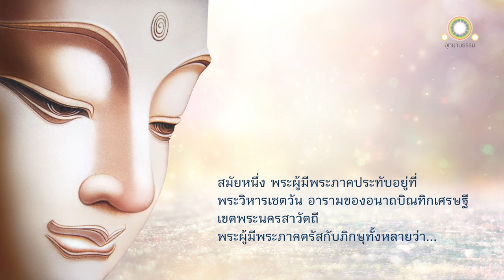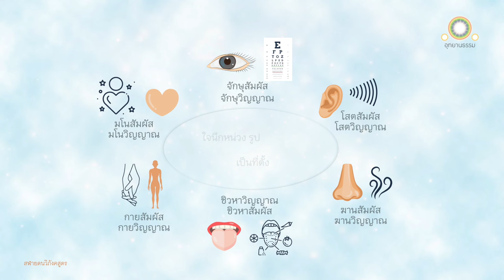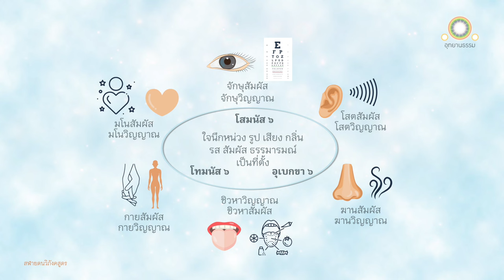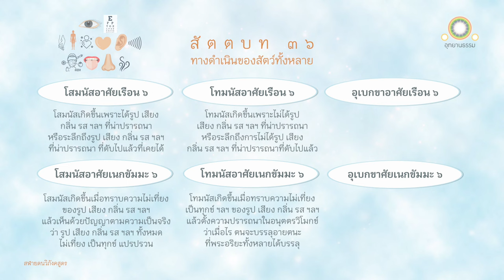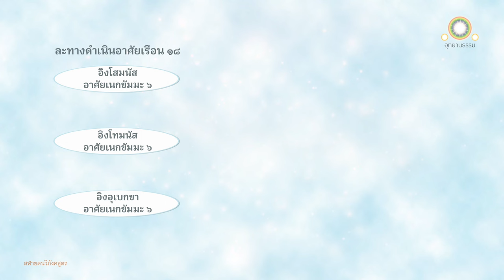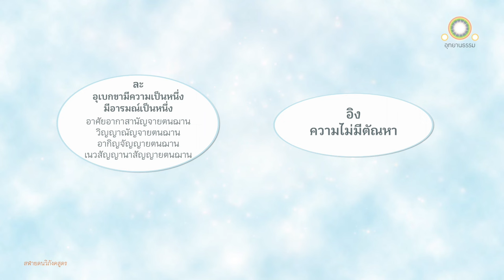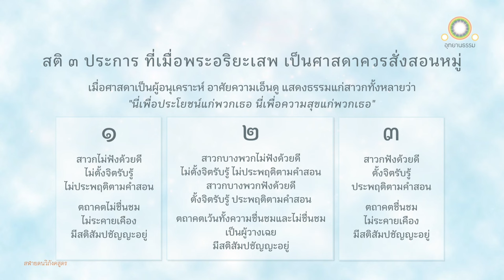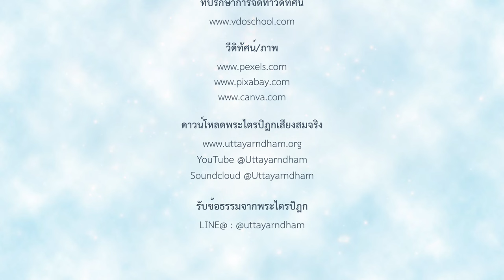พุทธวิธีละเวทนาโดยลำดับ | สฬายตนวิภังคสูตร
พุทธวิธีละเวทนาโดยลำดับ
สฬายตนวิภังคสูตร

พวกเธอพึงทราบอายตนะภายใน ๖ อายตนะภายนอก ๖ หมวดวิญญาณ ๖ หมวดผัสสะ ๖ ความนึกหน่วงของใจ ๑๘ ทางดำเนินของสัตว์ ๓๖

ใน ๓๖ นั้น พวกเธอจงอาศัยทางดำเนินของสัตว์นี้ ละทางดำเนินของสัตว์นี้

และพึงทราบการตั้งสติ ๓ ประการ ที่พระอริยะเสพ ซึ่งเมื่อเสพ ชื่อว่าเป็นศาสดาควรเพื่อสั่งสอนหมู่ อันเราเรียกว่าสารถีฝึกบุรุษที่ควรฝึก ยอดเยี่ยมกว่าอาจารย์ผู้ฝึกทั้งหลาย

อายตนะภายใน ๖ คือ จักษุ โสต ฆานะ ชิวหา กาย และมโน

อายตนะภายนอก ๖ คือ รูป เสียง กลิ่น รส โผฏฐัพพะ และธรรมารมณ์

หมวดวิญญาณ ๖ คือ
จักษุวิญญาณ โสตวิญญาณ ฆานวิญญาณ ชิวหาวิญญาณ กายวิญญาณ และมโนวิญญาณ

หมวดผัสสะ ๖ คือ
จักษุสัมผัส โสตสัมผัส ชิวหาสัมผัส กายสัมผัส และมโนสัมผัส

ความนึกหน่วงของใจ ๑๘ คือ
ความนึกหน่วงในรูป เสียง กลิ่น รส โผฏฐัพพะ และธรรมารมณ์ อันเป็นที่ตั้งแห่งโสมนัส โทมนัส และอุเบกขา

ทางดำเนินของสัตว์ ๓๖ คือ
โสมนัสอาศัยเรือน ๖ อาศัยเนกขัมมะ ๖
โทมนัสอาศัยเรือน ๖ อาศัยเนกขัมมะ ๖
อุเบกขาอาศัยเรือน ๖ อาศัยเนกขัมมะ ๖

โสมนัสอาศัยเรือน
โสมนัสที่เกิดขึ้นเมื่อได้รูป เสียง กลิ่น รส สัมผัส ธรรมารมณ์ อันน่าปรารถนา ประกอบด้วยโลกามิส หรือหวนระลึกถึงรูป เสียง กลิ่น รส โผฏฐัพพะ ธรรมารมณ์  ที่ดับไปแล้ว แปรปรวนไปแล้ว ที่เคยได้

โสมนัสอาศัยเนกขัมมะ
บุคคลเมื่อทราบความไม่เที่ยง ความแปรปรวน ความคลาย และความดับของรูป เสียง กลิ่น รส โผฏฐัพพะ ธรรมารมณ์ แล้วเห็นด้วยปัญญาชอบตามความเป็นจริงอย่างนี้ว่า รูป เสียง กลิ่น รส โผฏฐัพพะ ธรรมารมณ์ ในก่อนและในบัดนี้ทั้งหมดนั้น ไม่เที่ยง เป็นทุกข์ มีความแปรปรวนเป็นธรรมดา ย่อมเกิดโสมนัสขึ้น โสมนัสเช่นนี้เรียกว่า โสมนัสอาศัยเนกขัมมะ

โทมนัสอาศัยเรือน
โทมนัสที่เกิดขึ้นเมื่อไม่ได้รูป เสียง กลิ่น รส สัมผัส ธรรมารมณ์ อันน่าปรารถนา ประกอบด้วยโลกามิส หรือหวนระลึกถึงรูป เสียง กลิ่น รส โผฏฐัพพะ ธรรมารมณ์ ที่ดับไปแล้ว แปรปรวนไปแล้ว ที่ไม่เคยได้

โทมนัสอาศัยเนกขัมมะ
บุคคลทราบความไม่เที่ยง ความแปรปรวน ความคลาย และความดับของรูป เสียง กลิ่น รส โผฏฐัพพะ ธรรมารมณ์ ทั้งหลาย แล้วเห็นด้วยปัญญาชอบตามความเป็นจริงว่า รูป เสียง กลิ่น รส โผฏฐัพพะ ธรรมารมณ์ ในก่อนและในบัดนี้ ทั้งหมดนั้นไม่เที่ยง เป็นทุกข์ มีความแปรปรวนเป็นธรรมดา แล้วเข้าไปตั้งความปรารถนาในอนุตตรวิโมกข์ ว่า เมื่อไรตัวเราจึงจักบรรลุอายตนะที่พระอริยะทั้งหลายได้บรรลุอยู่ในบัดนี้ ย่อมเกิดโทมนัสเพราะความปรารถนาเป็นปัจจัยขึ้น โทมนัสเช่นนี้เรียกว่า โทมนัสอาศัยเนกขัมมะ

อุเบกขาอาศัยเรือน
เพราะเห็นรูปด้วยจักษุ ฟังเสียงด้วยโสต ดมกลิ่นด้วยฆานะ ลิ้มรสด้วยชิวหา ถูกต้องโผฏฐัพพะด้วยกาย รู้ธรรมารมณ์ด้วยมโน ย่อมเกิดอุเบกขาขึ้นแก่ปุถุชน ยังไม่ชนะกิเลส ไม่ได้สดับ อุเบกขาเช่นนี้ไม่ล่วงเลยรูป เสียง กลิ่น รส โผฏฐัพพะ ธรรมารมณ์ ไปได้ เพราะฉะนั้น จึงเรียกว่าอุเบกขาอาศัยเรือน

อุเบกขาอาศัยเนกขัมมะ
บุคคลเมื่อทราบความไม่เที่ยง ความแปรปรวน ความคลาย และความดับของรูป เสียง กลิ่น รส โผฏฐัพพะ ธรรมารมณ์ ทั้งหลาย แล้วเห็นด้วยปัญญาชอบตามความเป็นจริงว่า รูป เสียง กลิ่น รส โผฏฐัพพะ ธรรมารมณ์ ในก่อนและในบัดนี้ ทั้งหมดนั้นไม่เที่ยง เป็นทุกข์ มีความแปรปรวนเป็นธรรมดา ย่อมเกิดอุเบกขาขึ้น อุเบกขาเช่นนี้ล่วงเลยรูป เสียง กลิ่น รส โผฏฐัพพะ ธรรมารมณ์ ไปได้ เพราะฉะนั้น จึงเรียกว่าอุเบกขาอาศัยเนกขัมมะ

ในทางดำเนินของสัตว์ ๓๖ นั้น
จงอิงโสมนัสอาศัยเนกขัมมะ ๖
แล้วละโสมนัสอาศัยเรือน ๖

จงอิงโทมนัสอาศัยเนกขัมมะ ๖
แล้วละโทมนัสอาศัยเรือน ๖

จงอิงอุเบกขาอาศัยเนกขัมมะ ๖
แล้วละอุเบกขาอาศัยเรือน  ๖

แล้วละโทมนัสอาศัยเนกขัมมะ ๖

แล้วละโสมนัสอาศัยเนกขัมมะ ๖

อุเบกขาที่มีความเป็นต่าง ๆ อาศัยอารมณ์ต่างๆ ก็มี อุเบกขาที่มีความเป็นหนึ่ง อาศัยอารมณ์เป็นหนึ่งก็มี คือ

อุเบกขาที่มีความเป็นต่างๆ อาศัยอารมณ์ต่างๆ คือ อุเบกขาที่มีในรูป ในเสียง ในกลิ่น ในรส ในโผฏฐัพพะ

อุเบกขาที่มีความเป็นหนึ่ง อาศัยอารมณ์เป็นหนึ่ง คือ อุเบกขาที่อาศัยอากาสานัญจายตนะ อาศัยวิญญาณัญจายตนะ อาศัยอากิญจัญญายตนะ อาศัยเนวสัญญานาสัญญายตนะ

ในอุเบกขา ๒ อย่าง
จงอิงอุเบกขาที่มีความเป็นหนึ่ง อาศัยอารมณ์เป็นหนึ่งนั้น
แล้วละอุเบกขาที่มีความเป็นต่าง ๆ อาศัยอารมณ์ต่างๆ

พวกเธอจงอิงความเป็นผู้ไม่มีตัณหา
แล้วละอุเบกขาที่มีความเป็นหนึ่ง อาศัยอารมณ์เป็นหนึ่ง...